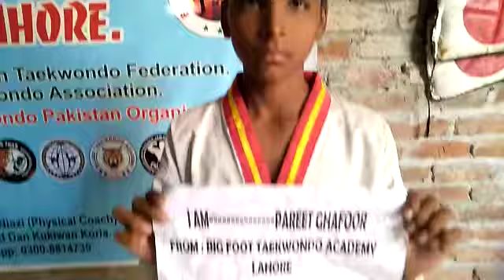BU14 CB Mehtab Preet Ghaffor 02 03